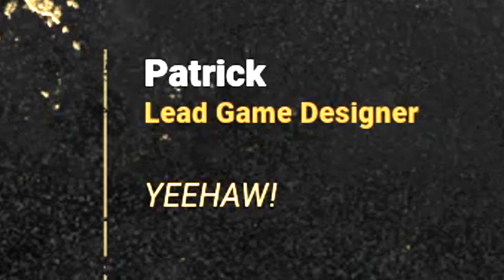DBD Highlights #2 - Crown Snatched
Gimme that onion ring.

- Bed and Breakfast
- Canal 3
- Soul and Mind
- Et Voila